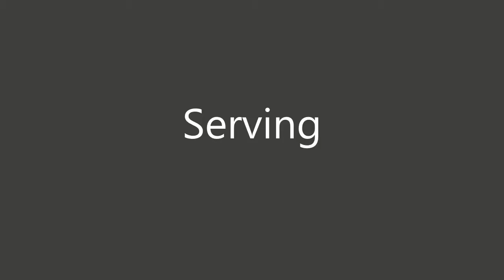Randy Grundmann Profile, Volleyball Highlights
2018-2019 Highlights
Randy Grundmann